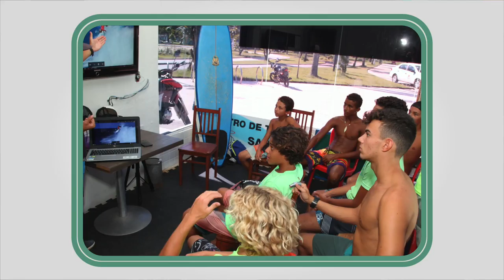Confira os destaques desta sexta (29) no Santos Portal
Veja as principais notícias do último dia útil de 2017